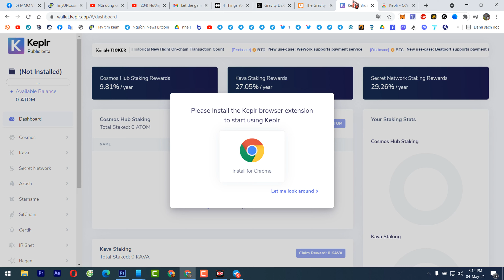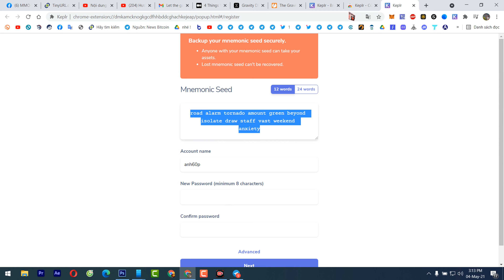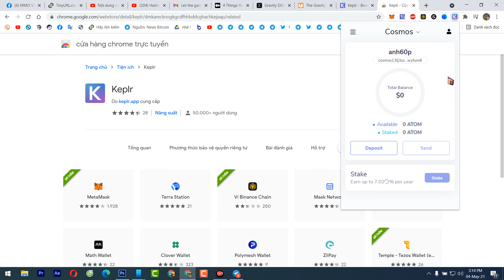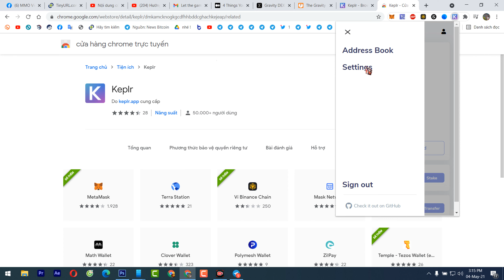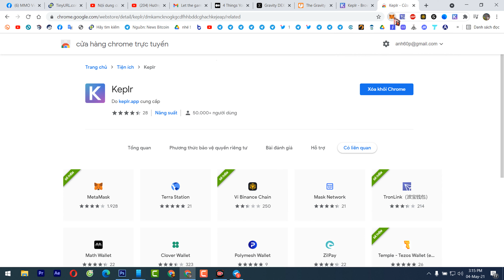Hướng dẫn tạo ví Cosmos, Kava, Akash.... trên tiện ích Keplr wallet